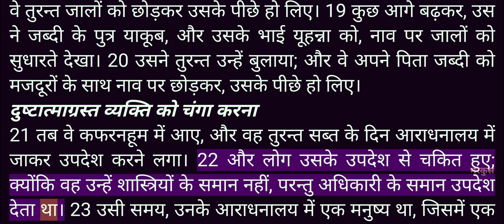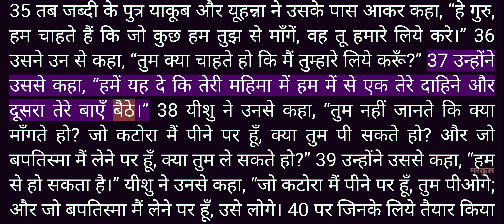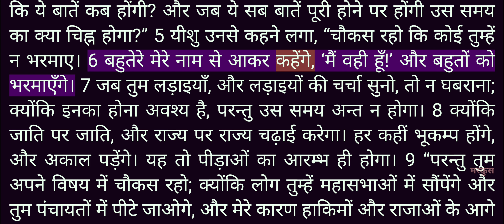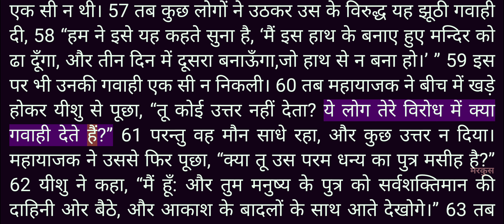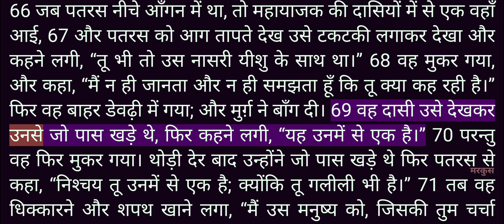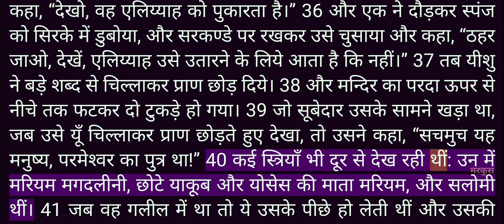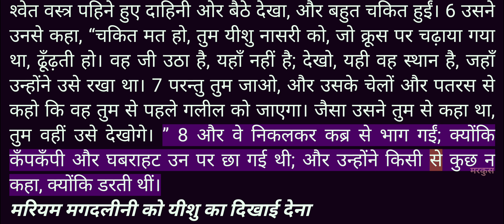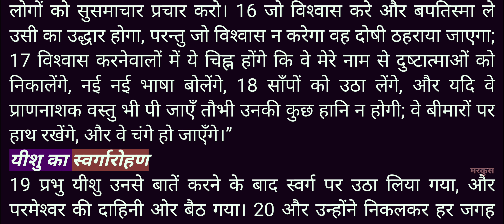Video Bible - Hindi - 41_मार्कुस (Mark) Chapters 1 to 16 - Female voice_2 - R1440T200